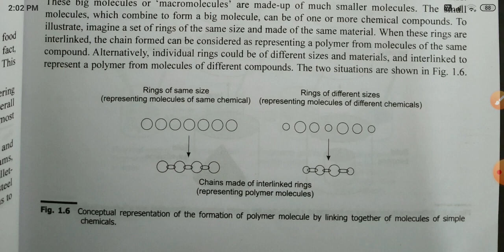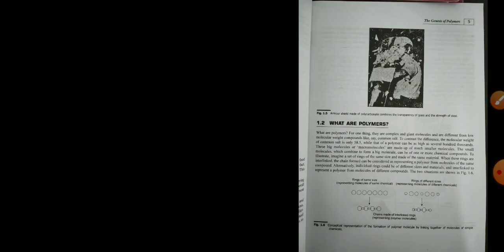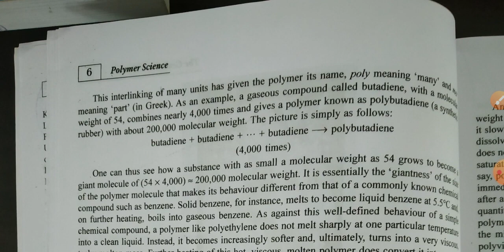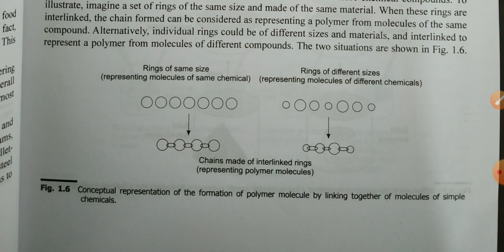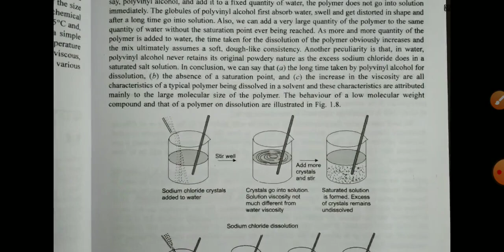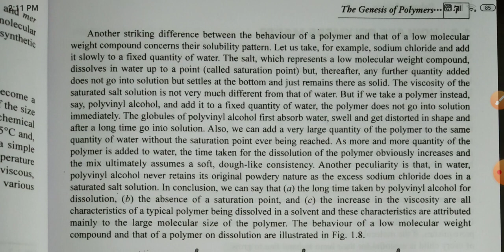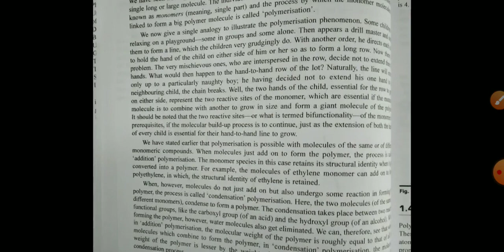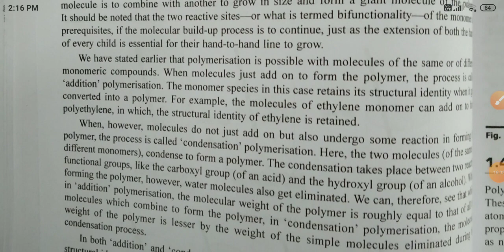POLYMER TECHNOLOGY : DEFINITION